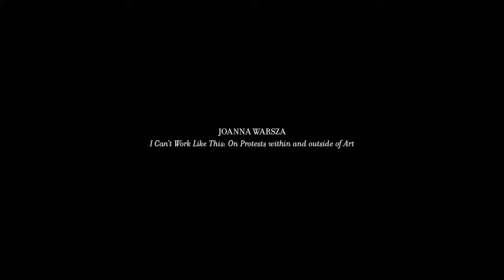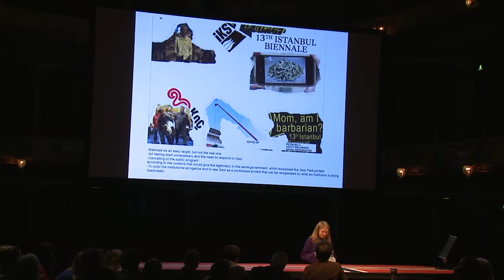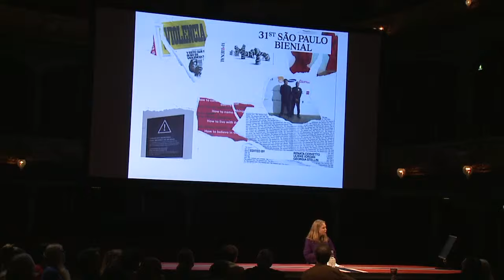Public Calling: JOANNA WARSZA - I Can’t Work Like This: On Protests within and outside of Art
Talk by Joanna Warsza at at the Norwegian conference "Public Calling", hosted by KORO - Public Art Norway and the Fritt Ord Foundation, at the National Theatre, Oslo, 1 & 2 November 2016.

About the conference:

Public Calling examines the increasingly unsettled and contentious status of public space and freedom of speech in a world defined by the responses to 9/11 and July 22, 2011 in Norway, and the growing list of comparable events elsewhere in the world.

The National Theatre was inaugurated in 1899 with Henrik Ibsen’s, An Enemy of the People, in which a truth-telling whistleblower is increasingly isolated and disempowered by the establishment and his community. Taking this cue, all participants in the conference come together on the main stage–surrounded by vacant seats where silent onlookers would otherwise be–to perform the sharpened antagonisms that dominate contemporary stages for space and speech.

Joanna Warsza (PL/DE) is a curator and writer in the fields of visual and performing arts and architecture. Currently Warsza is Head of CuratorLab at Konstfack University in Stockholm. Recently she curated Finnish Landscape at Checkpoint Helsinki (2016), the Public Program of Manifesta 10 in St. Petersburg (2014), the Georgian Pavilion at the 55th Venice Biennale (2013), and in 2012 she was the associate curator to Artur Żmijewski at the 7th Berlin Biennale. She is an editor of the reader I Can’t Work Like This on boycotts in contemporary art, which comes out at Sternberg Press in the autumn of 2016.